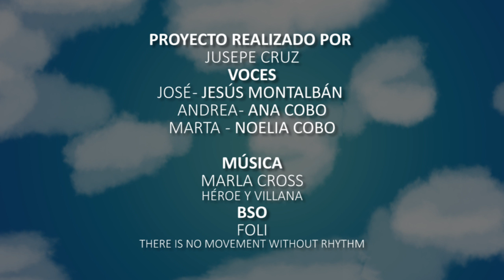La increíble pero cierta Historia de España - Capitulo 1 - Piloto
Andrea, Marta y José son tres jóvenes que se ven atrapados en la historia de España pasando de periodo a periodo aprendiendo de estos. En cada capítulo visitaran una época distinta que les enseñara las costumbres del momentos, el contexto historio y todo lo relacionando con la fecha visitada

Bueno, hace tiempo que no subo nada por aquí. Estoy organizando un poco las cosas por mi casa y demás.Si queréis saber de mi vida me podéis seguir por las redes.
Este es mi proyecto de final de modulo superior de animación, básicamente todo lo he hecho yo desde cero. Es un piloto, ya que si me hubiera gustado realizarlo en mas tiempo (lo hice en tres meses)  y poder intentar venderlo a alguna productora, pero no pudo ser. Si tenéis dudas de como se hizo el proyecto o demás podéis dejarlas en la caja de comentarios, no no voy a subir mas curiosidades Disney, creo que existen otras canales que ya hacen esa función mejor que yo.
Como tenía que añadir cosas interactivas tiene mucho contenido trasmedia, lo tenéis con las etiquetas. Se que nadie o casi nadie me echa de menos por aquí, pero aun así, espero que las tres o cuatro personas que lo veáis, al menos una lo disfrutéis.